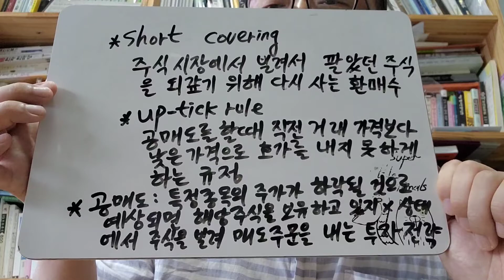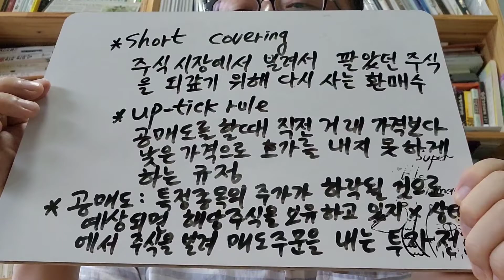숏커버링(short covering) 업틱룰(up-tick rule)